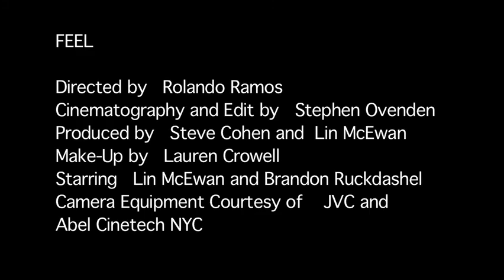Feel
Like the video? Get the music on Itunes, Emusic, Rhapsody, Napster or AmazonMP3
Music video for Lin McEwan's "Feel"
Directed by Rolando Ramos
Camera work and Edit by Steve Ovendon
Starring Lin McEwan and Brandon Ruckdashel
Inspired by Chris Isaak's Wicked Game

Lin McEwan